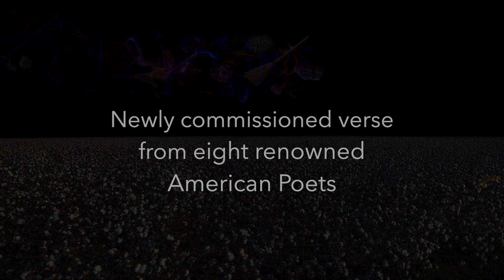Lyric Fest COTTON Trailer 1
This video features an intro to Lyric Fest's COTTON with poet Marc Bamuthi Joseph reading his commissioned poem, "The South Remembers".

COTTON is a new multimedia work inspired by the cotton photography of Philadelphia artist John Dowell and the larger story it tells. John Dowell has said, "Black people still struggling, that's what cotton is."

The World Premiere Performance of this new multimedia song cycle by Damien Geter features Metropolitan Opera stars,

Denyce Graves and Justin Austin, with Laura Ward, piano

World Premiere Details:
February 25, 2023 at 7:30pm, experience begins at 7
at the Philadelphia Episcopal Cathedral
19 S 38th St, Philadelphia, PA

A second performance at The Kennedy Center Terrace Theater, presented by Washington Performing Arts will be Tuesday, February 28 at 7:30pm.

The performance also features eight nationally renowned voices of the 21st century, commissioned to respond to Dowell’s photography with a new poem  set to music by composer Damien Geter:

LF commissioned poets:
Nikki Giovanni
Afaa Michael Weaver
Trapeta Mayson
Marc Bamuthi Joseph
Charlotte Blake Alston
Lauren Alleyne
Alora Young
Glenis Redmond.

The poets are presented in video reading their own poem in the context of the performance, against a backdrop of Dowell's stunning cotton photography.

This extraordinary work brings together music, poetry, fine art photography and story in a pan-sensory experience.